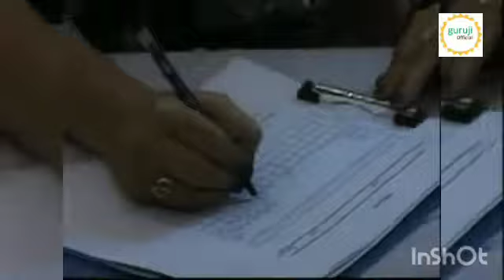Periodic Table Arranged in 2.49 Minutes Mumbai professor _ broken Guinness World record .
My mouse

My Smartphone

My printer

Mumbai professor _  broken Guinness World record in arranging periodic table

An economics professor in a Mumbai college Friday claimed to on have broken the Guinness World Record for arranging 118 chemical elements of periodic table in shortest possible time. According to Meenakshi Agarwal, she is the first woman in the world to do so. "The current record is of 3.15 seconds which was created in Hong Kong . I could do it in 2 minutes 49 seconds," she said at a press conference. The record videos will now be shared with officials at Guinness book for approval of the same "2019 has been proclaimed as International Year of the Periodic Table of Chemical Elements by the United Nations This record will be my contribution from India for the celebration," she said The record videos will now be shared with officials at Guinness book for approval of the same. "2019 has beern proclaimed as International Year of the Periodic Table of Chemical Elements by the United Nations. This record will be my contribution from India for the celebration," she said. Agarwal, teaches Economics at Khandwala College in Mumbai"s Malad area. GJS RCJ